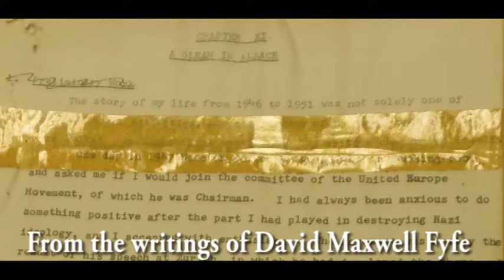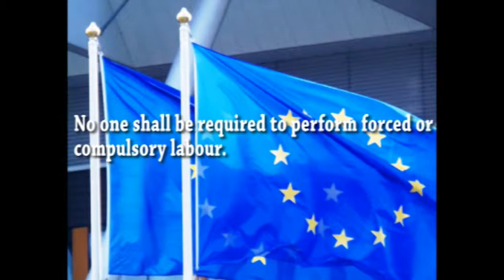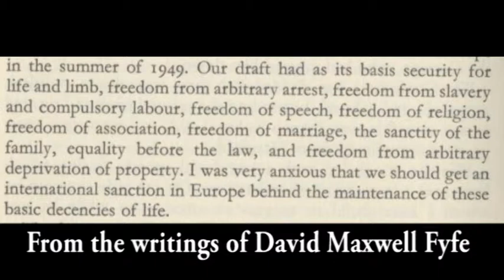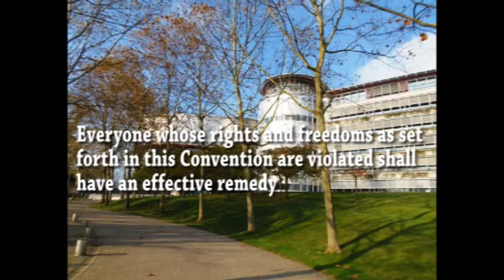There are waters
Part of Dreams of Peace and Freedom, a song cycle woven around the words of David Maxwell Fyfe, a Scot  who was part of the team that drafted the European convention of human rights. This excerpt tells the story and outlines the basis of the draft convention. The words have been chosen by Tom Blackmore and are read by Maxwell Fyfe's great grandson Robert. The music is a setting of Rupert Brookes war sonnets IV and II by Sue Casson sung with Lily Blackmore.